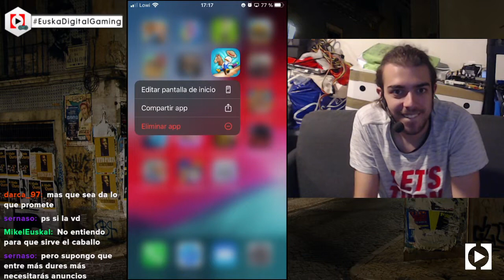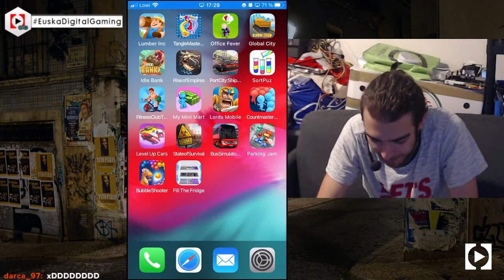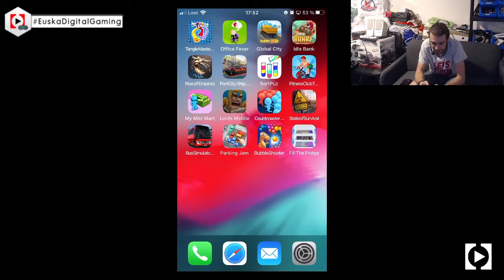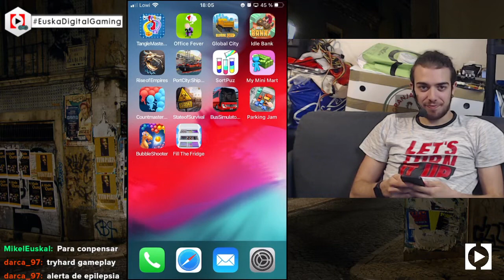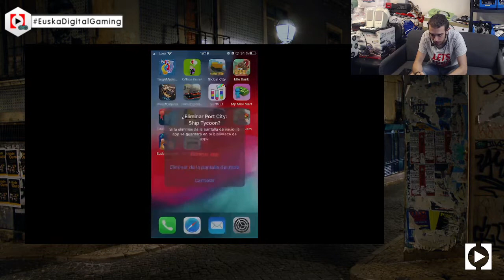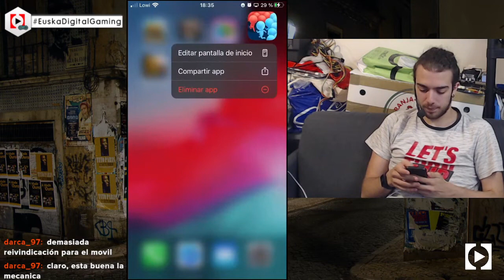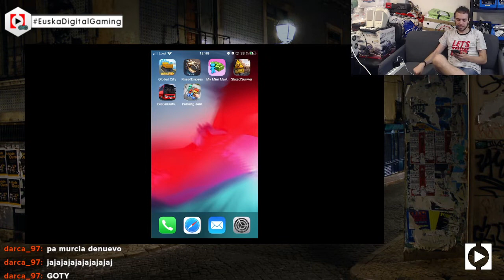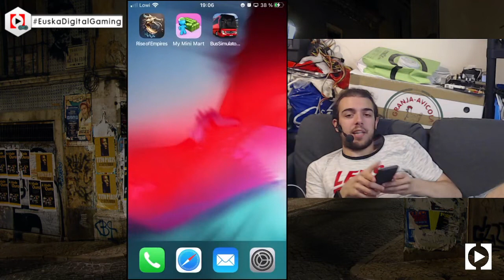Probando los peores juegos de los anuncios de Instagram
⤜ RESUMEN ⤛
Nuestro equipo de investigación ha recorrido Instagram durante horas y horas para encontrar los peores juegos, los anuncions mas engañosos y los plagios más cutres. Entre ellos, Tangle Master, SortPuz, Run Farm, Port City, Bus Simulator o Parking Jam. Disfruten, si pueden.